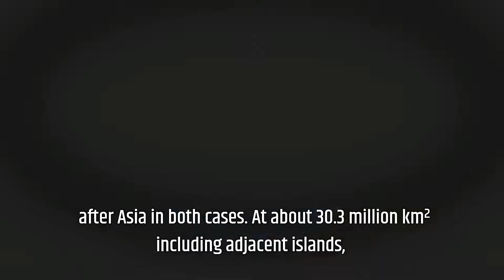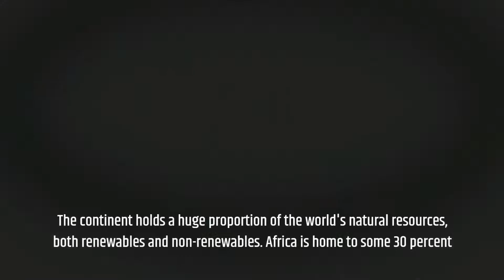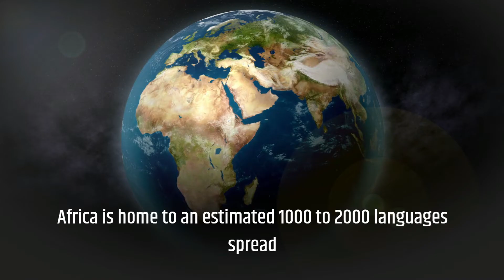Why is Africa so important? Why call it "the Mother Continent?" | Here are African Facts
Africa Facts | Why is Africa the Mother Continent? | African Facts | All about Africa Continent

Why is Africa the Mother Continent? | African Facts!

5 Minutes of Facts About Africa.

Why is Africa considered the Mother Continent or Cradle of Mankind?

Experience the 2nd largest of the seven continents on this episode of “Amazing World.” Africa is home to some of the most famous places in the world—
What do you know about the many African countries?
Have you ever visited any of the famous landmarks?
Learn all about this beautiful continent and just how amazing Africa is.

The terrain includes a variety of habitats, including mountains, tropical rain-forests, savannas, and deserts. With such a variety of terrain, it's no wonder there is also a lot of different animals as well. These include lions, elephants, hippopotamuses, and zebras. But it also includes gorillas, snakes, and other tropical animals. a!

Today we are going to visit beautiful East Africa and South Africa. We will guide you the best views to visit in 2022 in beautiful 4K along with great tips for your visit. Come travel with us in this Amazing World series where there is so many things to do and places to go.

Stock footage is provided and generated from invideo.com, shutterstock, istock, pixabay.com and from YouTube (creative common reuse license) no copyright.

I do not hold any copyright over the songs, images or footage. If you have any legal claim of any of this footage or music, please show me documents that indicate you are the respective owner of any footage's/songs used in my channel, and I will happily remove it.